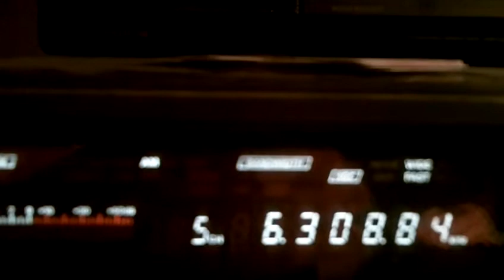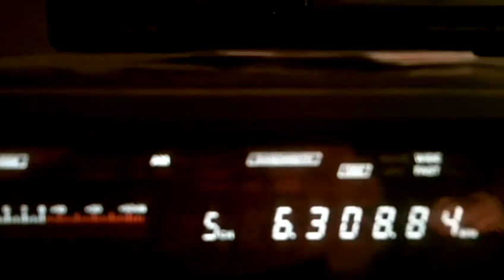Radio Pirana International 21 04 2014 6308,84 kcs 20 34 UTC